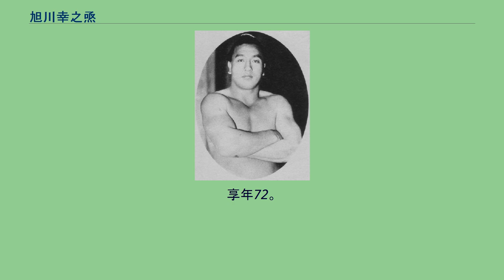旭川幸之焏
旭川 幸之焏（あさひかわ ゆきのじょう、1905年8月18日 - 1978年1月31日）は、北海道上川郡旭川町（現：北海道旭川市、出生地は富山県下新川郡（現：富山県魚津市））出身で、1930年代から1940年代にかけて活躍した大相撲力士である。
本名は宮坂 幸吉（みやさか こうきち）。
1905年8月18日、富山県下新川郡（現：富山県魚津市）で生まれる。
2歳の時に家族で北海道上川郡旭川町（現：北海道旭川市）へ移住し、1921年の夏に友綱の一行が巡業で北海道へ来る際に、先乗りとして一足先に北海道へやって来た同郷の立浪親方（元小結・緑嶋）に見い出され、立浪部屋へ入門した。
1922年1月場所で初土俵を踏み、1927年5月場所で新十両昇進を果たすが、ここから幕下との往復が5年以上繰り返されることとなる。
1932年1月場所は自己最高位である西十両筆頭で迎えるはずだったが、同年1月6日に春秋園事件が勃発した。
天竜三郎・大ノ里萬助などの幕内上位で活躍する力士が主謀者となって多くの力士が日本相撲協会を脱退したが、師匠の立浪が「お前ら十枚目のくせに、革新団や新興団に加わるとはとんでもない」と部屋の関取衆に対して目を光らせていたため、協会に残ることにした。
東京に残った旭川は、編成がやり直された同年2月場所の改正番付で東前頭3枚目まで一気に昇進し、幸運な入幕を果たした。
ちょうど1年前は幕下へ陥落していた時期だったことから周囲から幕内で苦労するかと思われたが、色白の小兵ながら手取り型で、右四つからの投げや肩透かし・叩き込み、さらに足癖や三所攻めなど変幻自在の多彩な取り口を繰り出すだけでなく、不得意である左四つに組まれた場合は右腕で相手の首を巻き、腰を落として踏ん張りながら防御する取り口を見せて上位を苦しめ、10年間に渡って幕内に定着した。
特に、右上手の半身から一瞬の隙を突いて放たれる独特の出し投げは強烈で人気があった。
部屋の弟弟子で「立浪三羽烏」と称された双葉山定次・羽黒山政司・名寄岩静男には参謀役としても働いた。
新弟子時代の双葉山に対してはよく胸を出し、周囲からは「双葉山関を強くしたのは旭川関あんたですよ」と評されていた。
1937年5月場所では1場所だけながら関脇へ昇進するなど幕内上位で通用する力量を身に付け、1938年1月場所千秋楽では男女ノ川登三を破って金星を獲得しているが、律儀な性格ゆえに、双葉山が立浪と不仲になったことで双葉山相撲道場を設立した際は、双葉山と立浪の板挟みとなったことに責任を取ろうと割腹自殺を図るまでに発展してしまったが、幸いにも発見が早かったために未遂で終わった。
1942年5月場所を最後に現役を引退し、年寄・15代玉垣を襲名後は立浪部屋付きの親方として後進の指導に当たったほか、日本相撲協会の理事・監事を歴任し、停年まで2年以上を残して1968年1月場所を最後に廃業した。
1978年1月31日、糖尿病と腎臓疾患のため、東京都町田市内の病院で逝去。
享年72。
長久院（東京都文京区）。
戒名・旭峰院幸祥玉翁居士。